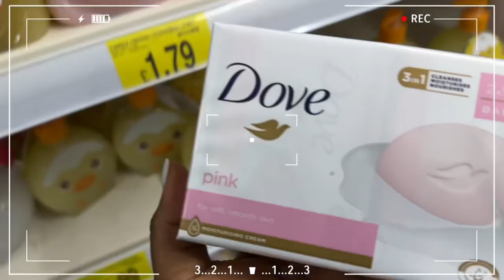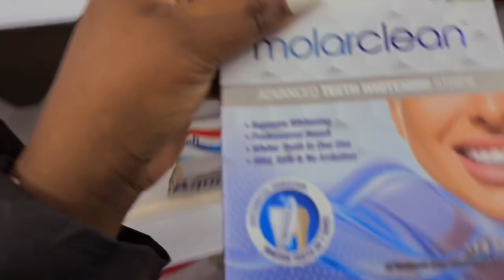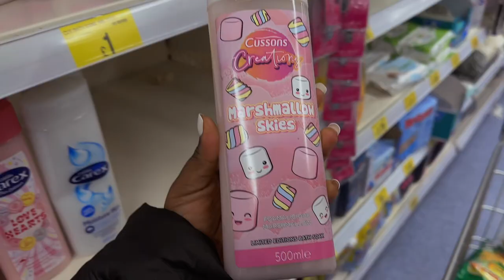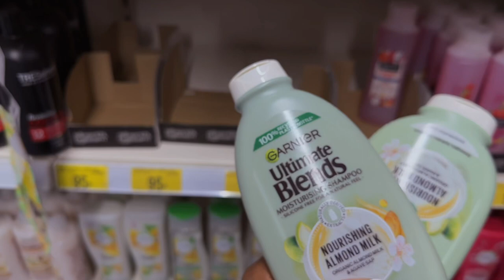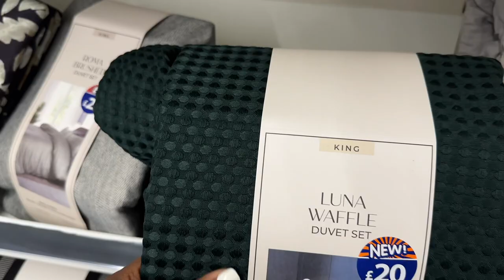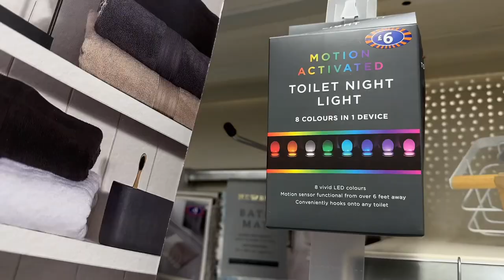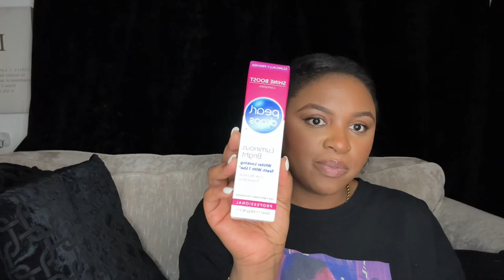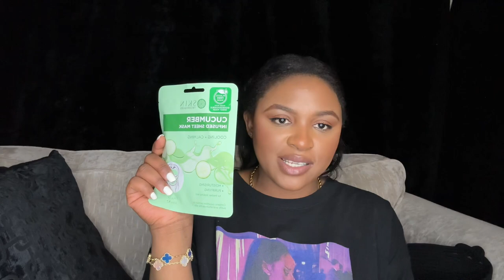Mini Vlog : Come Shopping With Me, B&m, hygiene products, home decor + what’s new in b&m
Hope you all are doing great ♥️, today’s video would be a mini blog where I will be taking you hygiene shopping with me to b&m and I will also be doing a shopping haul at the end of the video so please make sure to stay till the end.

I will also be showing you what’s new in b&m at moment, home decor, hygiene products, boho chic homedecor, bedding, storage pieces.

Amazon Storefront